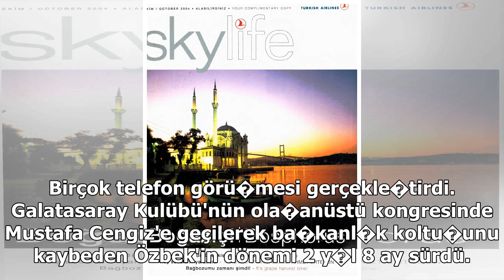Dursun �zbek daha g��l� bir y�netimle geri d�nme planlar� yap�yor - Son Dakika Spor Haberleri | STAR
Büyük hüsran�n ard�ndan Dursun Özbek y�k�lmad�. Yak�n çevresiyle konu�an eski ba�kan, "Bu i� burada bitmedi. May�s ay�ndaki seçimde tekrar aday olaca��m. Daha güçlü bir yönetimle bu kez kazanaca��m" dedi. 2 YIL 8 AY SÜRDÜ Konuyla ilgili olarak Özbek,...